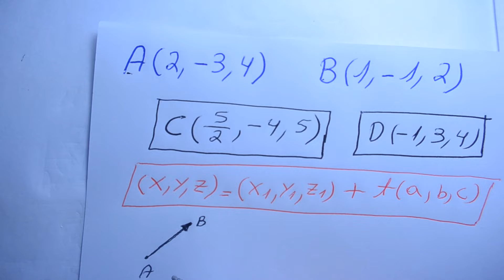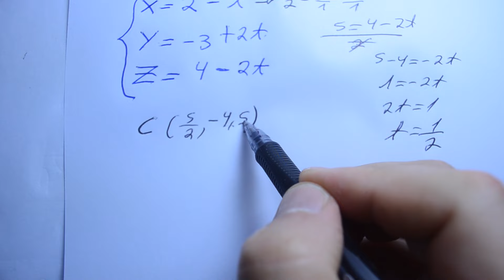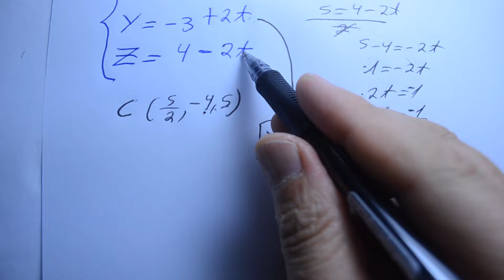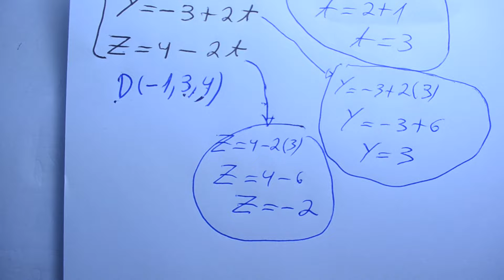Grings - Geometria Analítica - Equação Vetorial da Reta - Aula 1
ESTUDAR  nunca  foi  tão  fácil !  CONTÉUDO:- Retas no espaço

- Como se origina a equação vetorial da reta

- Equações vetoriais da reta
no tempo (2:05) e (3:03) e (3:55)

- Aplicação da equação vetorial da reta

- Exercício: Determine a equação vetorial da reta que passa por A(1,-1,4) e tem direção do vetor V dado na questão.
no tempo (4:25)

- Exercício:
no tempo (6:05)